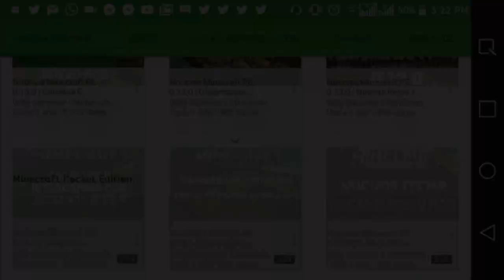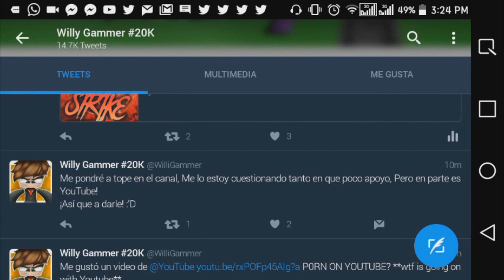MINECRAFT PE 1.1 OFICIAL PRÓXIMA ACTUALIZACION!! | ESCUDOS Y COMERCIO CON ALDEANOS AGREGADOS!! |MCPE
▼▼▼¡Abreeeemeeee Weeeeee!▼▼▼

El día de hoy les quiero hablar de 2 temas que en los últimos días han dado mucho de que hablar y es respecto a el comercio con aldeanos y los escudos en MCPE, En este vídeo les aclaro mucha dudas que han tenido muchas personas respecto a estos temas y ¡TODA LA INFORMACIÓN EN EL VÍDEO!